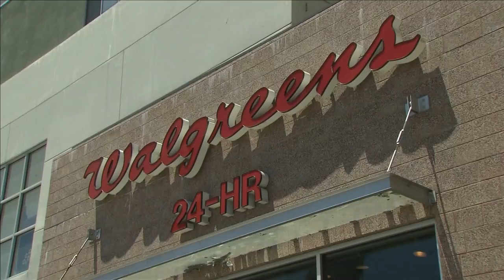Manchester University pharmacy professor explains ins and outs of COVID-19 vaccine